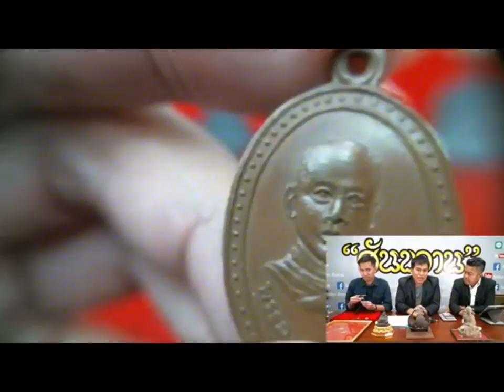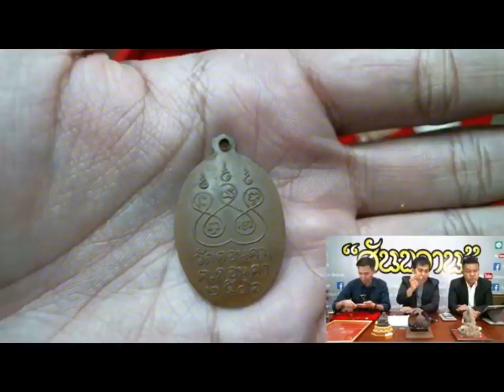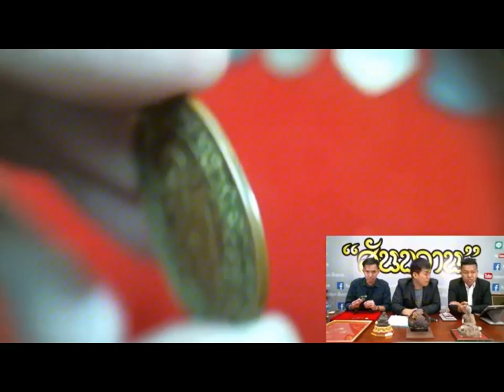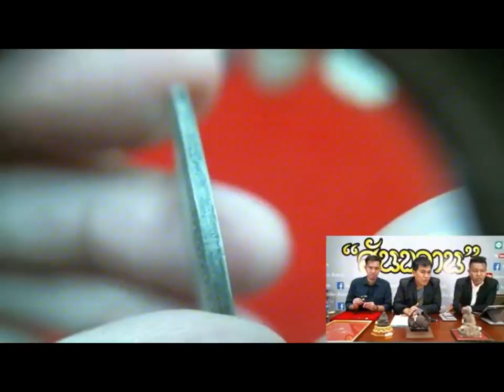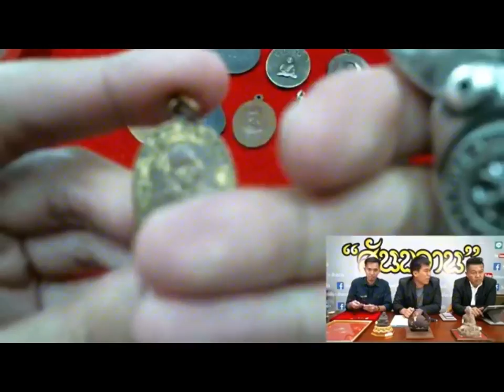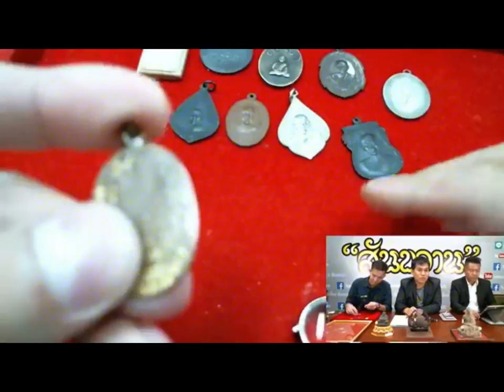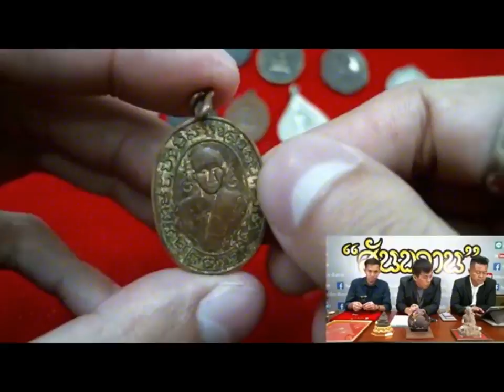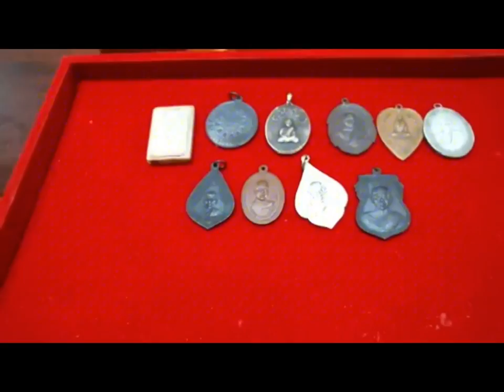รู้เท่าทัน คนทำพระเก๊ กับ อ.โอ๊ต บางแพ พระเครื่อง สันขวาน